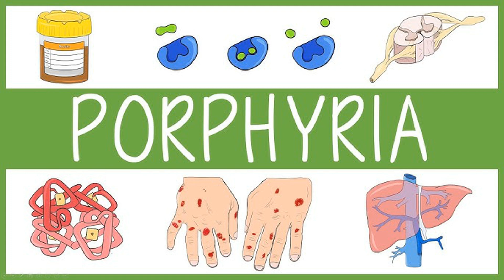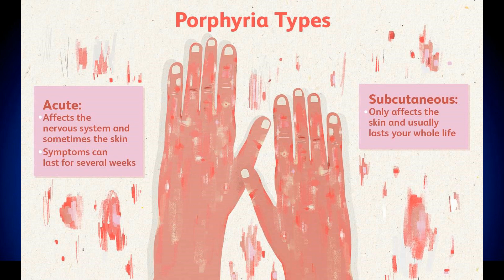Porphyria in Hindi? | पोरफाइरिया बीमारी क्या है? | जानिए Porphyria बीमारी के कारण, लक्षण और उपाय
BRCA1 & BRCA2 Gene Test in Hindi | BRCA1 and BRCA2 Test क्या है? | Who should get BRCA1 &2 Test Done

What are the causes of spine pain? | रीढ़ की हड्डी में दर्द क्यों होता है, जानें इसके कारण और उपचार

क्या होती है Spinal Muscular Atrophy बीमारी? | इसमें क्यों लगता है करोड़ों का Injection? SMA Disease

कटने या चोट लगने पर नहीं रुकता Blood? |  हो सकती है हीमोफीलिया की समस्या, जानें इसके लक्षण क्या हैं?

बोन मेरो ट्रांसप्लांटेशन क्या है? | What is a Bone Marrow Transplant? | Marrow Transplant कब होता है

Intestinal TB क्या होता है? | Intestinal TB  के लक्षण क्या है? | आंतों की टीबी की जांच कैसे होती है?

बड़े होने पर बच्‍चे को कैंसर हो सकता है या नहीं, पेरेंट्स कैसे लगाएं पता | Germline & Somatic Cancer

बच्चों को ज्यादा होता है इन 3 तरह के कैंसर का खतरा, जानें इनके शुरुआती लक्षण

शरीर में इन 2 विटामिन की कमी से सिकुड़ जाता है दिमाग, स्ट्रोक और दर्द का भी बनता है कारण

What is porphyria and its symptoms?
What is the meaning of porphyria?
What is the best treatment for porphyria?
पोरफाइरिया क्या है और इसके लक्षण?
Which drug causes porphyria?
What is the most common cause of acquired porphyria?
Is porphyria a girl?
What is another name for porphyria?
What color is porphyria urine?
What is the new treatment for porphyria?
Can you recover from porphyria?
Can you live a normal life with porphyria?
What foods should you avoid if you have porphyria?
Is porphyria a kidney disease?
What antibiotics are safe for porphyria?
What are the neurological symptoms of porphyria?
Is porphyria a liver disease?
Is porphyria a blood disorder?
Who was the famous person with porphyria?
Is porphyria a mental illness?
How long do porphyria attacks last?
What drugs cause porphyria?
What Colour is urine in porphyria?
Is there a blood test for porphyria?
What gene causes porphyria?
Does porphyria cause joint pain?
Can porphyria cause diabetes?
What is the name porphyria?
Why was porphyria killed?
What causes porphyria in the urine?
What famous people had porphyria?
What pain medication is safe in porphyria?
How much does porphyria cost?
What are the dangers of porphyria?
What is the best test for porphyria?
What is a symptom of porphyria?
How is porphyria treated today?
What enzyme causes porphyria?
How to treat pseudoporphyria?
What is the most common cause of all porphyrias?
What are the symptoms of hepatic porphyria?
Is porphyria caused by lead?
Why is it called porphyria?
What age do symptoms of porphyria appear?
What are the symptoms of porphyria variegata?
What are the urinary symptoms of porphyria?
Is porphyrin in urine normal?
Is porphyria permanent?
Is porphyria life threatening?
How do you diagnose porphyria?
What is the new drug for porphyria?
When to suspect porphyria?
What are the complications of porphyria?
What happens if porphyria is untreated?
Is porphyria genetic?
Can porphyria be treated?
Which royal family had porphyria?
Where is the pain with porphyria?
How to get tested for porphyria?
Can porphyria cause nerve damage?
What is porphyria in urine?
What drugs are not safe in porphyria?
What is the normal range for porphyria?
Where is porphyria most common?
Can porphyria cause joint pain?
What is the creatinine level for porphyria?
Can porphyria cause high cholesterol?
Can porphyria affect the heart?